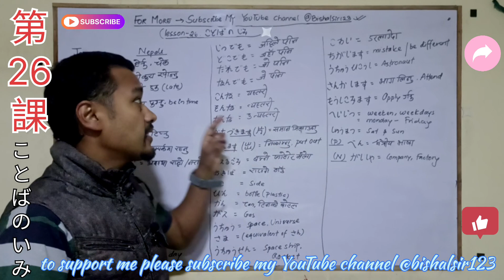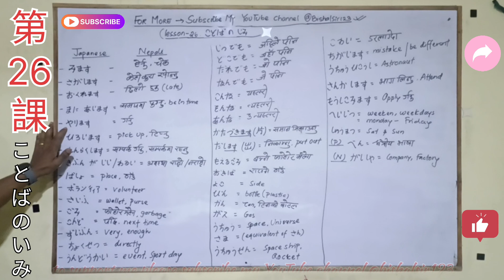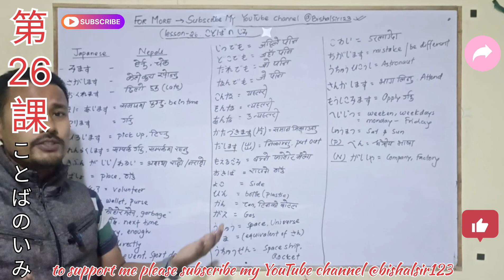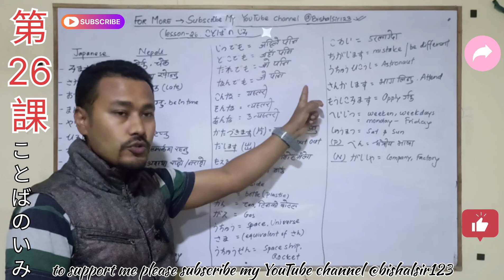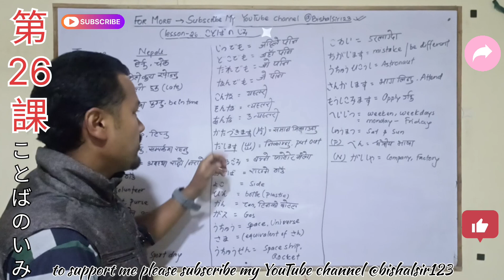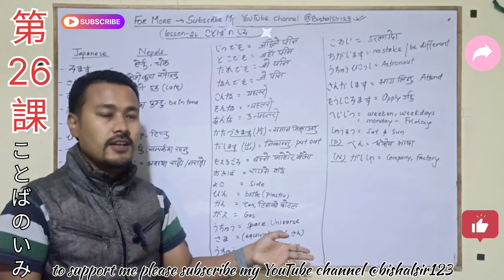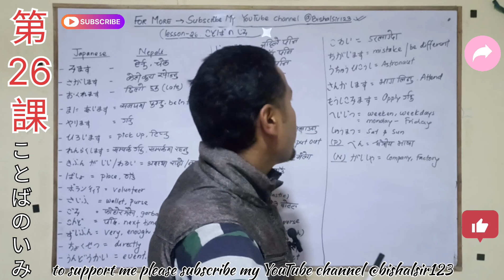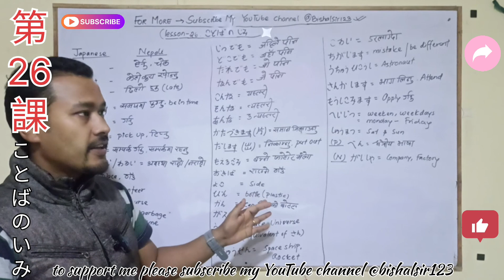Japanese language N4 Minnano Nihongo lesson 26 Vocabulary#kotoba no imi lesson 26#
Minna no nihongo lesson 26 Vocabulary
みんなの　にほんご 26 ことばの いみ
jlpt N4 preparation online free class
Jft A2 preparation online free class
ssw visa preparation class